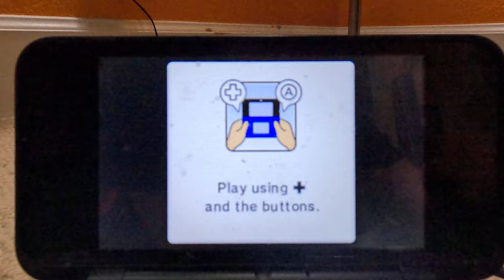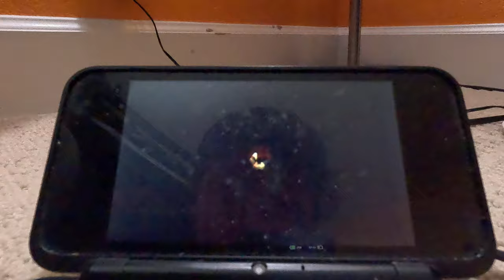Mario Party Island Tour - Bowser's Peculiar Peak/Bizarre Volcano Attempt 2 Part 2 (4K60fps)